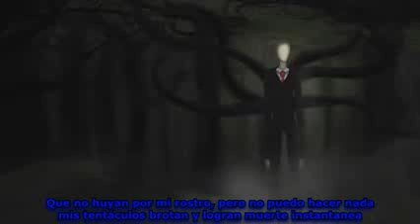SLENDERMAN RAP By DeiGamer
por eso el bullying debe ser respetado  o podeis pasar eso